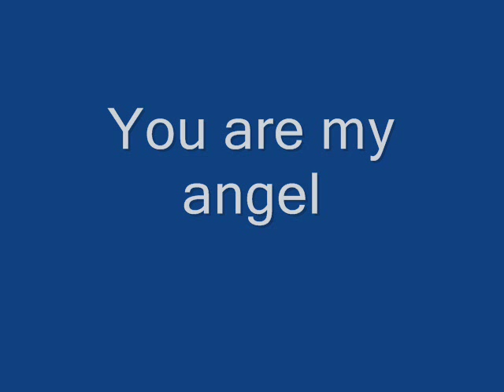You are my angel (Forensic Heroes OST)